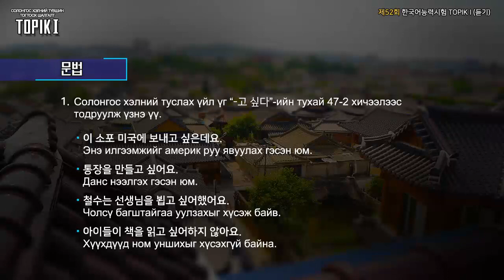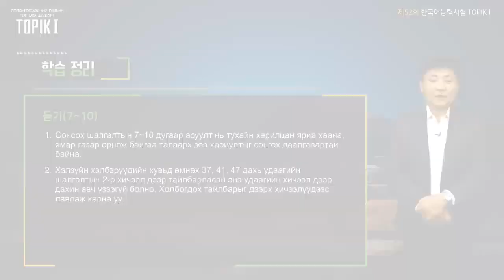TOPIK I Mongol 23